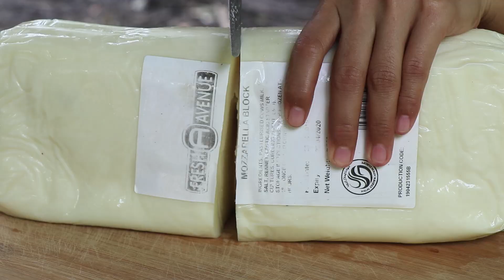Cheese Recipe - Stuffed Cheese Cooking - Crispy Cheese cooking by countryside life TV.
Hi everyone. Today see you again with the new recipe about Cheese - Stuffed / Cheese Recipe. Let's enjoy cooking together. Thank you.

Olá a todos. Hoje vejo você de novo com a nova receita do Cheese - Stuffed / Cheese Recipe. Vamos aproveitar para cozinhar juntos. Obrigado.

Hola a todos. Hoy nos vemos nuevamente con la nueva receta sobre Queso - Receta Rellena / Queso. Disfrutemos cocinando juntos. Gracias.